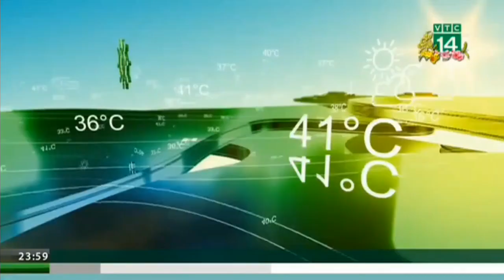VTC14 tách sóng chương trình Tết (23:59 - 15.02.2021)